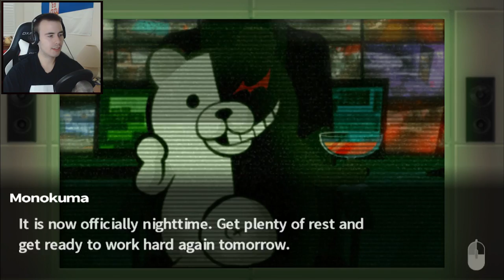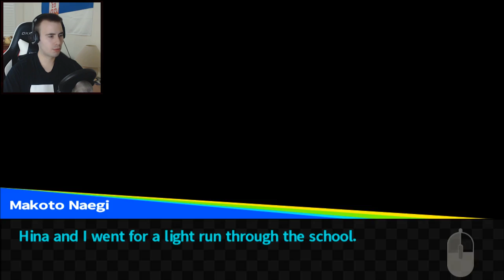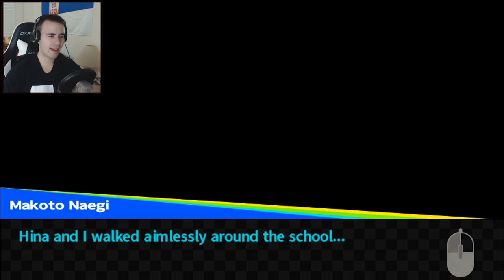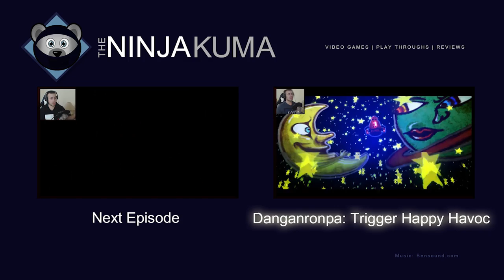Danganronpa School Mode Part 3 - Junko Enoshima | Celestia Ludenberg | Aoi Asahina [Freetime Events]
We Let's Play School Mode of Danganronpa Trigger Happy Havoc and spend free time and finish the free time events ending with Celestia Ludenberg, Aoi Asahina and Junko Enoshima a.k.a Mukuro Ikusaba.

25cm Monokuma Plushie
35cm Monokuma Plushie

My Equipment:

C922 PRO STREAM WEBCAM

Razer Chroma Gaming Mouse

G19 Keyboard

Blue Yeti Microphone
Pop Filter
Shock Mount for Blue Yetti
Suspension Boom

ALL ACCESSORIES

List of Students & Titles:

Makoto Naegi - Ultimate Lucky Student
Kyoko Kirigiri - Ultimate Detective
Sayaka Maizono - Ultimate Pop Sensation
Junko Enoshima - Ultimate Fashionista
Sakura Ogami - Ultimate Martial Artist
Mondo Owada - Ultimate Biker Gang Leader
Kiyotaka Ishimaru - Ultimate Moral Compass
Byakuya Togami - Ultimate Affluent Progeny
Yasuhiro Hagakure - Ultimate Clairvoyant
Aoi Asahina - Ultimate Swimmer
Leon Kuwata - Ultimate Baseball Star
Toko Fukawa - Ultimate Writing Prodigy
Celestia Ludenberg - Ultimate Gambler
Hifumi Yamada - Ultimate Fanfic Creator
Chihiro Fujisaki - Ultimate Programmer

Danganronpa or its full name Danganronpa: TriggerHappyHavoc (ダンガンロンパ 希望の学園と絶望の高校生), is a Japanese murder mystery visual novel, later developed into an AnimeGame

It revolves around an elite school called Hope's Peak Academy, a private school that only accepts "Super Students", the best of the best, cream of the crop. Things seem odd from the moment we step through the gates, and we wake up into what can only be described as SAW mixed with Battle Royal (or Hunger Games if you prefer).

Without spoiling too much, if you a LetsPlay PlayThrough with dark humor, murder mystery and somewhat inappropriate commentary, I'm your Kuma! Ninja Kuma…. Not Monokuma…. He comes later!

This is the HD DanganronpaPC version with all the juicy details from its PSP and PS Vita counterparts plus more!

In Danganronpa: Trigger Happy Havoc [PC Version], Hope's Peak Academy is home to Japan's best and brightest high school students—the beacons of hope for the future

Danganronpa School Mode Part 3 - Junko Enoshima | Celestia Ludenberg | Aoi Asahina [Freetime Events Ending]

Junko Enoshima Free time ending, Aoi Asahina Celestia Ludenberg

SHSL Blaze | The "Ultimate" Commentator, NicoB, Azzman, Markiplier, CinnamonToast Ken, Ninja Kuma, Valwinz